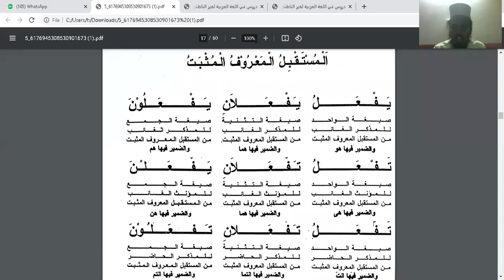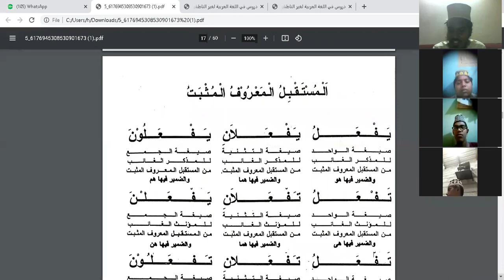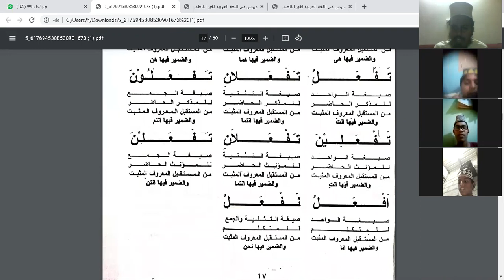வருங்காலத்தின்‌ முதல் வகை என்ன? அதன் صيغة க்கள் என்ன?